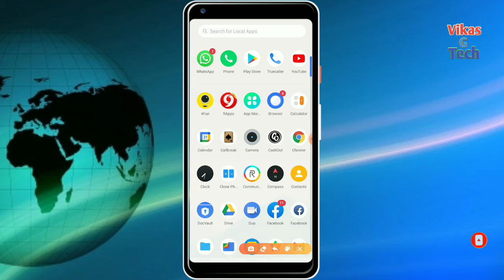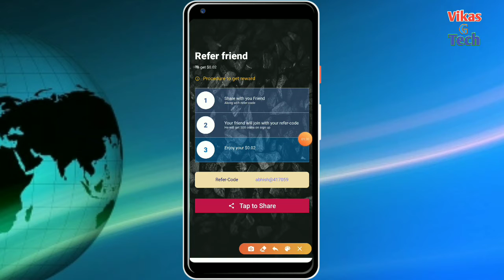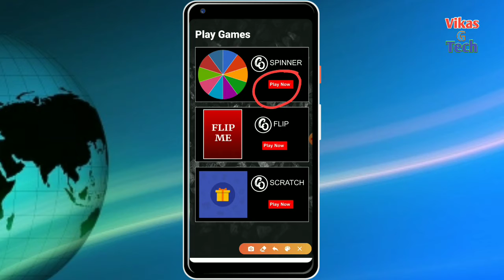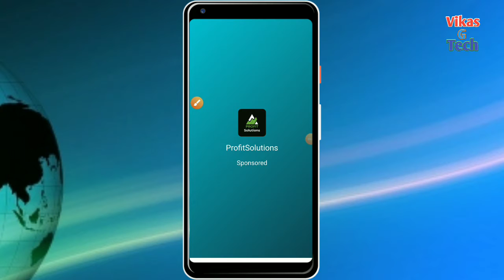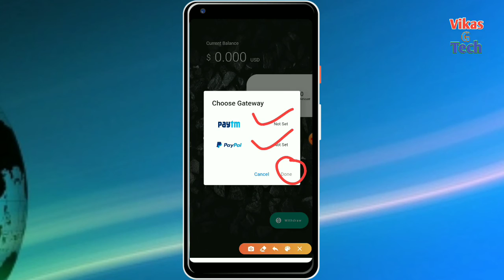Cashout app se paisa kaise kamaye || How to earn money from cashout app | cashout app kaise use kare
Hello friend swagat hai aap sabhi ka aap ke channel || Vikas G Tech || me dost aaj ke is video me mai bataya hoon ki aap cashout app ko use kar payenge paise kaise kamayenge friend yadi meri yah chhoti si video aap ko pasand aati hai to video like or yadi aap is channel par naye ho to channel ko subscribe kar ligiye taki hum jo bhi nayi video dale to oh aap tak sabse pahale pahuche yadi aap video se sambandhit kuchh bhi puchhana chahate hai to comment bax me jaroor bataye